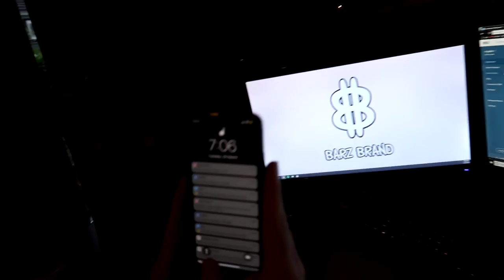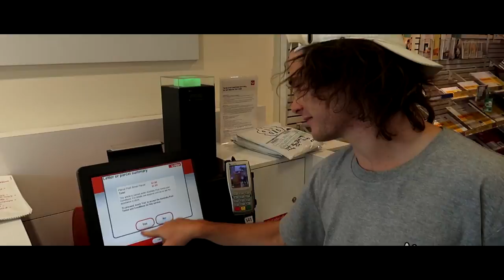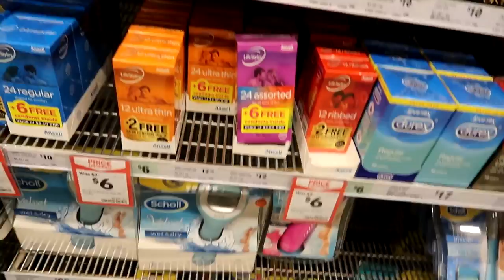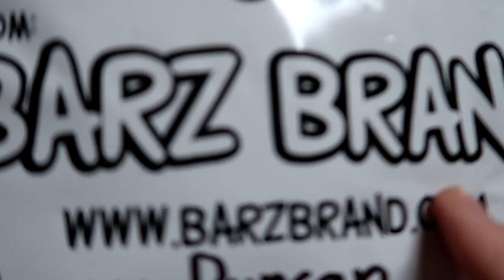I MADE $1500 IN 10 MINS FROM MY COMPUTER!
● Snapchat ~ Barzeyy
● Skype ~ WillBarzeyyBarlow

I'm not a role model of any sort. do not follow my actions. think for yourself. Everything i do is to make myself or others laugh. does not mean you should copy me. do what you want i don't care but don't blame me x.